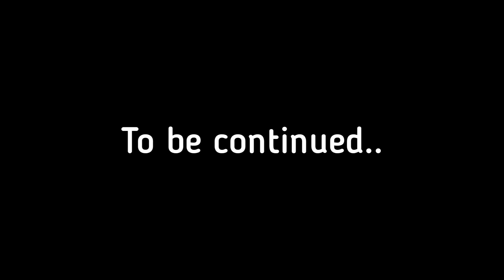My Boss Is My Boyfriend |Season 2| Part 34 - Among Us Love Story